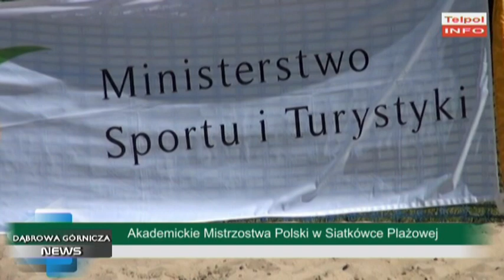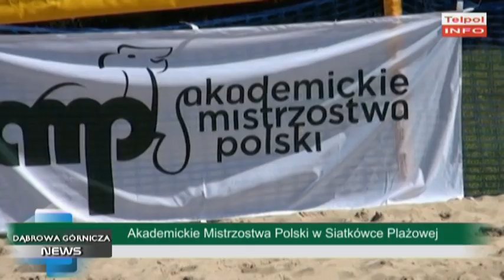Akademickie Mistrzostwa Polski w Siatkówce Plażowej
W Parku Zielona w Dąbrowie Górniczej odbyły się Akademickie Mistrzostwa Polski w Piłce Plażowej.